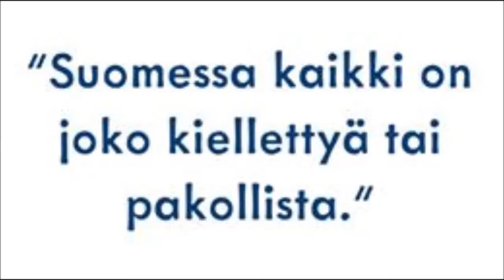The Garbagemen - Ufoes in Alderaan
In Planet of pain I'll die die die
Calling Andromeda they say why why why
Insane captain in Alderaan
Rockets are falling from high high high
Ufoes are everywhere
The living dead are really near
In Alderaan

Darth Vader tried to kill me away
Mutants are screaming don't know what they say
Automatic thunderball & zombie x-ray
Martians are ugly but I think I am gay
Ufoes are everywhere
In Alderaan